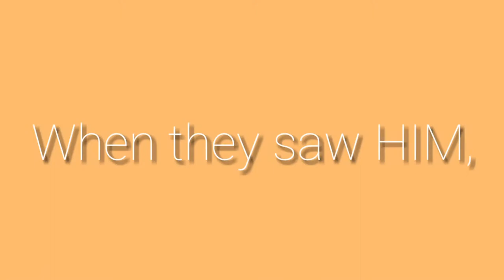Simmiions 2 — TUITION FEES INSIDE (Official Trailer) | Bakra Club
TUITION FEES INSIDE. Simmiions are here to save it.

• Cast and Crew:

》 Directors: Ishan
》 Assistant Director: Sanket
》 Producers: KSKA PRODUCTIONS and Yusuf Hafiz Films
》 Costume: Soham and Marvel Studios
》 Supervisor: Jagdish
》 VFX: Yusuf Hafiz Films, Google Earth, Green Screen Magic, Cool Green Studio and Marvel Studios

• Credits:

Google Earth (Drone Footage), YouTube (Trailer, Movie and Green Screen), YouTube Music (Music), Prabymax (Prabal Aashiqui 2 video), Rishika Das (Hosana Event video), Marvel Studios (Characters with Green Screen), Cool Green Studio (Green Screen), Green Screen Magic (Green Screen), pexels.com (Stock Photos), pixabay.com (Stock Photos and Videos), Alan Silvestri (Music), amanoraschool.com (360° photo of the classroom, library, etc) and Adobe (Resources)

》 Please don't go out of your way to or hate on anyone we talk about in our videos, this channel is to entertain people and we usually focus on joking about what the people are doing not the individual themselves, please don't go spreading hate it's all for laughs.